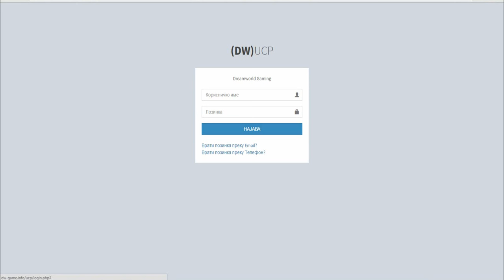DreamWorld Facebook tutorial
by: Weasley Picasso